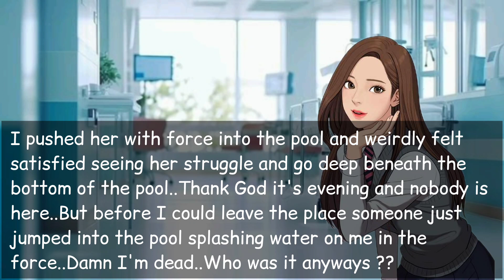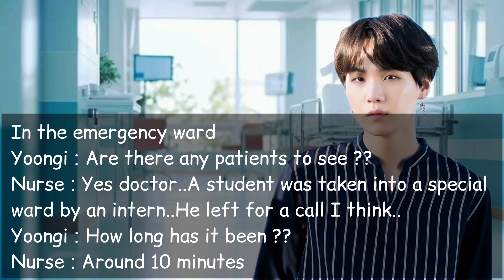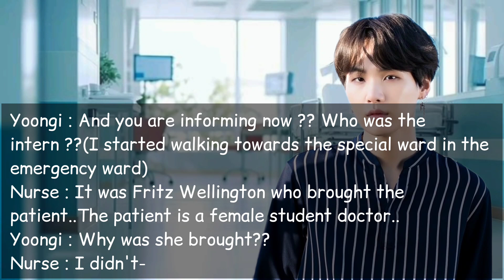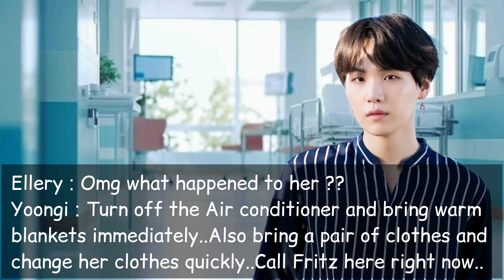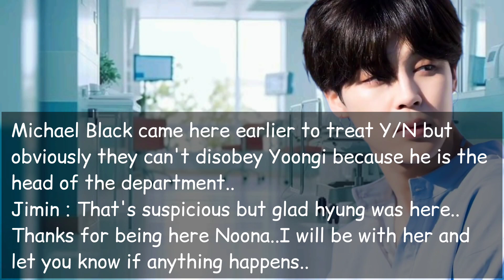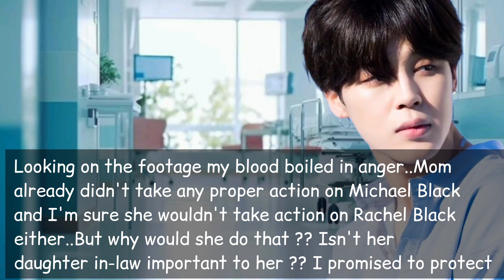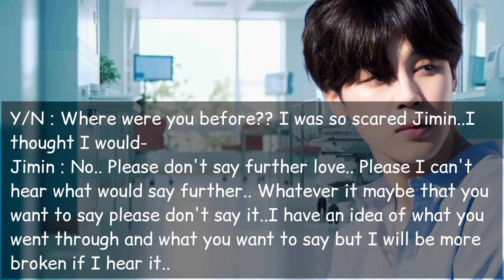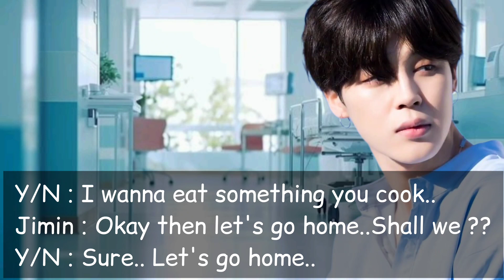Ep:7[1/3]When your doctor husband feels helpless seeing you in hospital bed but decides to stay with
Capsules and Needles Jimin FF series..
A storyline that shows the love and understanding between a rich heir of Pearls group of companies and hospitals and an rich heiress of Rubies group of companies and hospitals who were brought together in life by an arranged marriage.. Going through ups and downs they do everything to make their life beautiful..Enjoy reading the story and leave your opinions in the comments section..
A cold husband to the world to his family who treats him nothing but a property for money but a sweet loving and caring husband to his wife..
What happens when you are married but have no idea to whom ??
She goes through abuse from her own family but stays strong in hope one day love will find her in the form of a Prince charming and a warrior who can protect and assure her that she is safe with him..
But what happens when both families don't want any happiness in their lives..
He is a medical student aspiring to be a doctor..She has fear of blood but still a medical student aspiring to be a doctor.. Their sweet hospital romance is everything to adore..
Their friends add sweetness to their life..
Going through all devastation happiness finds them all in some way..

Please watch if you guys love Jimin FF..